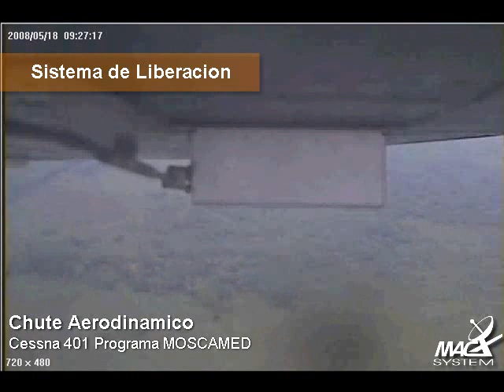Banda de Liberacion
Maquina de liberacion con sistema de banda plana